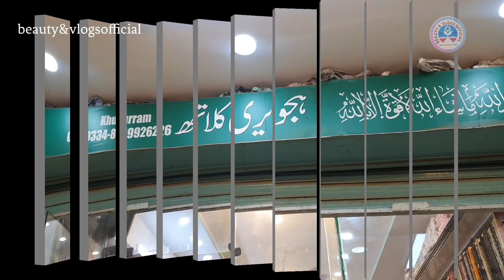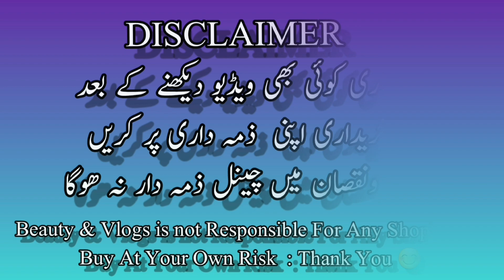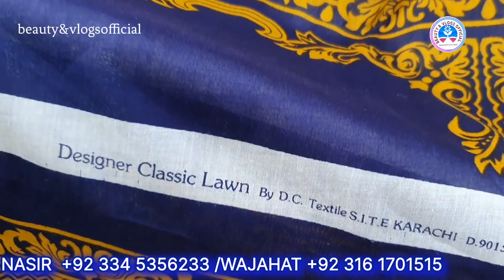Lowest Price Lawn Dresses/Bin Saeed Lawn Collection 2023/Classic Lawn Low Price/Beauty & Vlogs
HAJVAIRY CLOTH
B - Block Satellite Town Commercial Market Rawalpindi